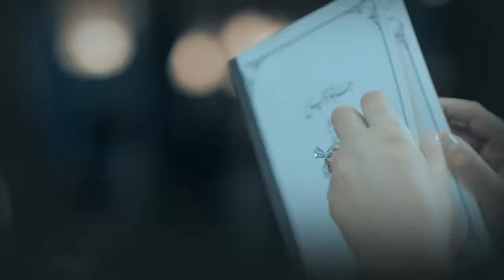Grand Hotel جراند أوتيل Grand Otel 2016 _ Episode 30